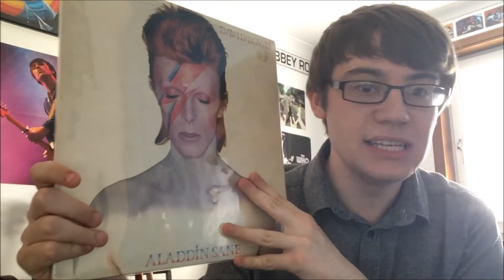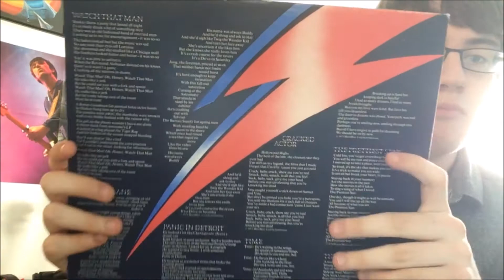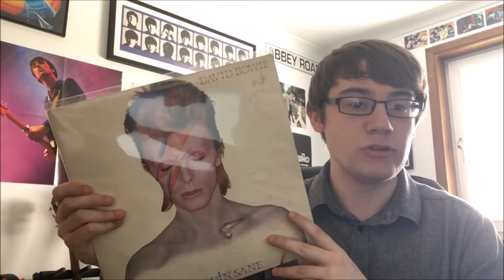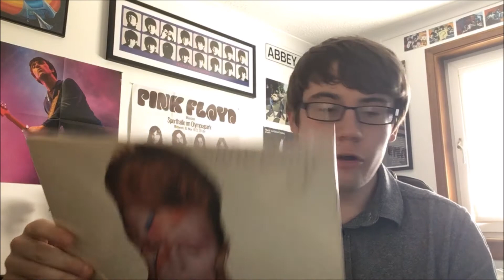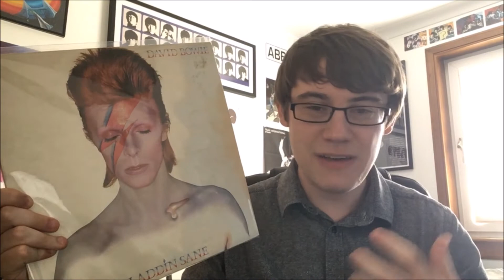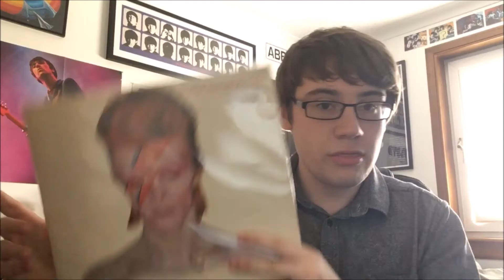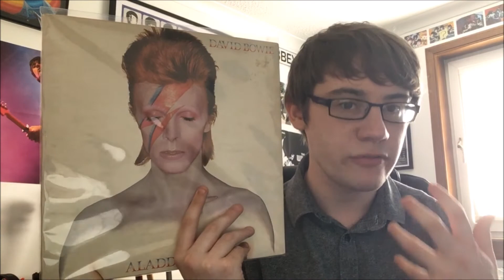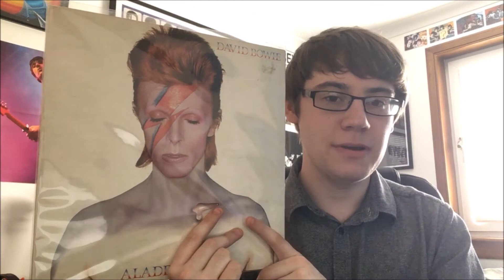David Bowie Aladdin Sane Album Review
As requested a take a look at David Bowie's significant 1973 album Aladdin Sane.